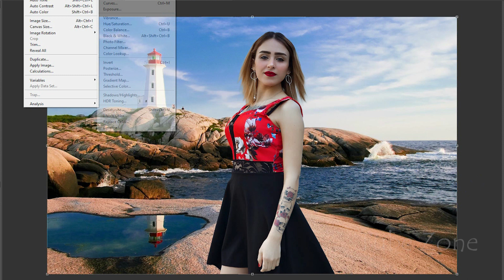How To Joint Picture Editing green Background in Photoshop cc. Tube zone photoshop cc tutorial